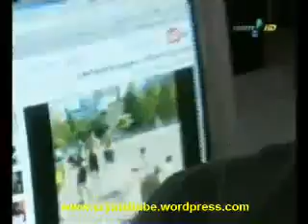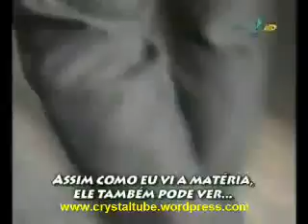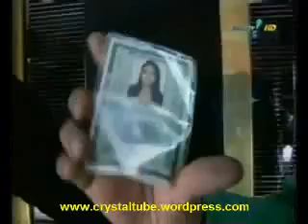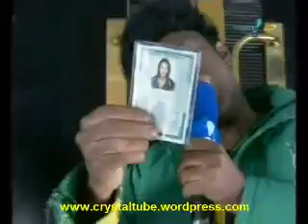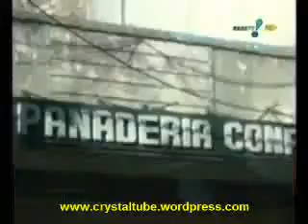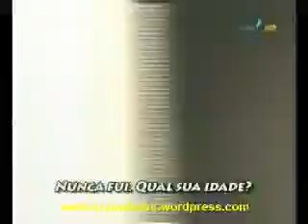Panico na TV 18_07_2010 A VinganÃ§a de Edson Ultimo Capitulo parte 1.mp4